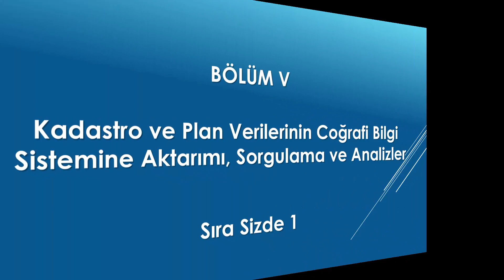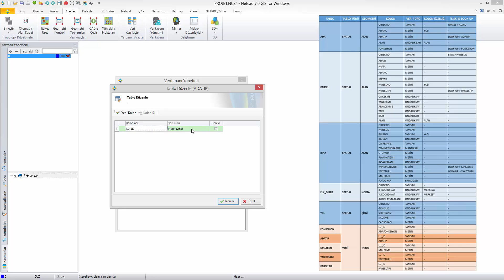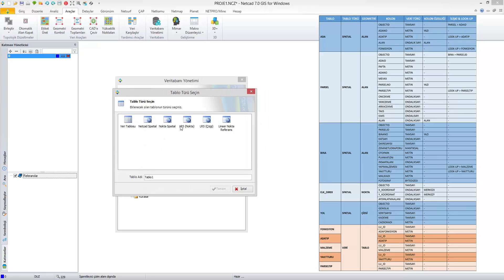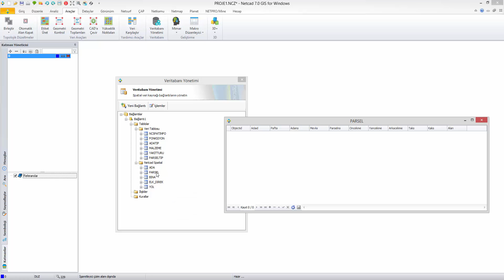Yerel Yönetimlerde CBS Uygulamaları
Yerel Yönetimlerde CBS Uygulamaları - Ünite 5
Sıra Sizde 1